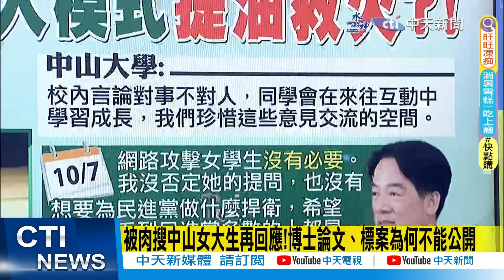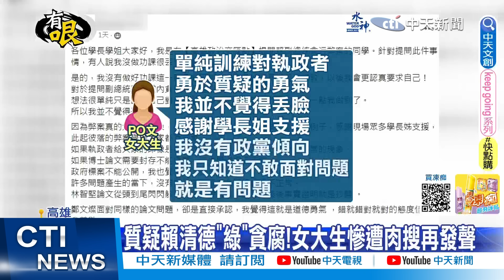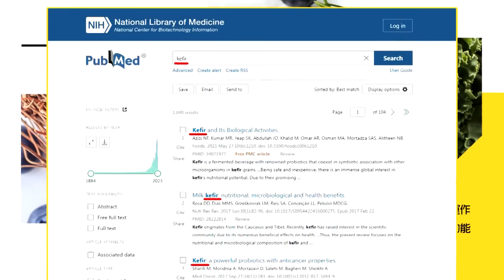【每日必看】女大生問賴弊案遭肉搜 中山大學回應了｜賴清德喊不護短貪汙!遭質疑過去8年怎麼不解決? 20231008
00:00 女大生問賴弊案被肉搜 質疑蔡總統論文封存父女遭出征
01:16 被肉搜中山女大生再回應! 博士論文、標案為何不能公開
03:31 女大生問"腐敗貪污"遭肉搜 賴清德挨轟鴨霸說瞎話
05:43 女大生問賴清德"民進黨貪腐"遭肉搜炎上 中山大學回應了
07:01 質疑賴清德"綠"貪腐!女大生慘遭肉搜再發聲
08:33 賴再嗆"說不出具體就印象"!學生:欺負我們?
09:03 賴喊不護短貪汙!遭質疑過去8年怎麼不解決?